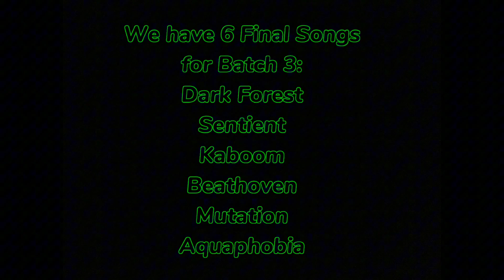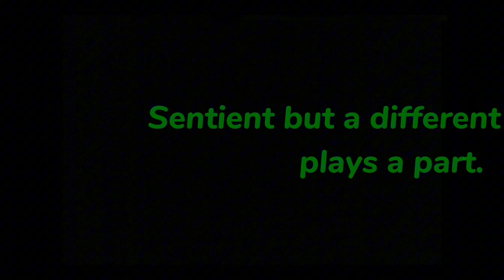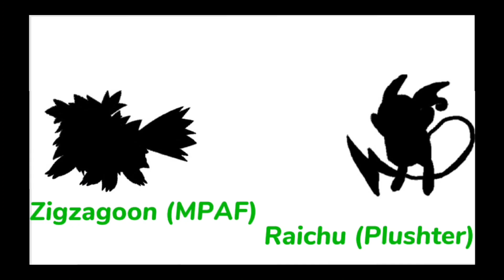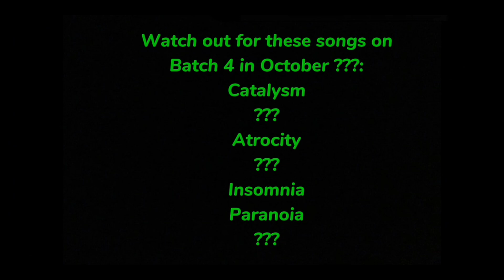FNF Covers: The Crossover Multiverse Wave 3 (Day 4/Wave 3 Finale)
Most of the songs were quote adequate at best, and what better way to ens it off with a scary song since we are now entering October. So, these songs were applied by @SansTheSkeletalYouTuber, @TheMPAFMagicGang and also @Its-A-ShyMan. I'll see you in the Wave 4.